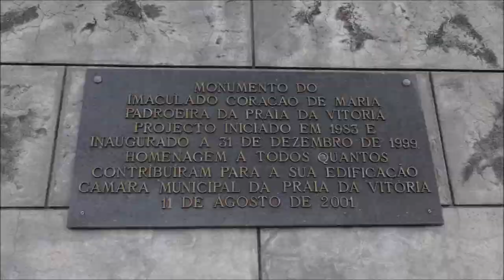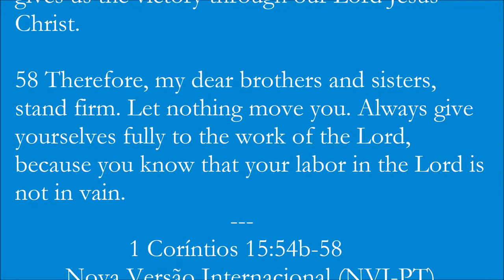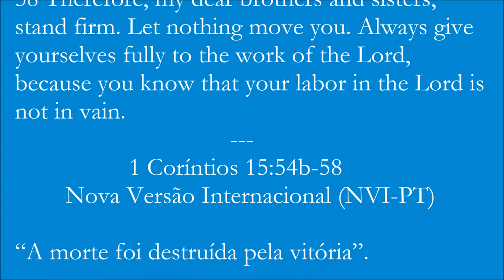Praia da Vitória (Beach of the Victory) Terceira Azores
Here are excerpts of a description of Praia da Vitória:
Historic Praia da Vitória was founded around 1456 as Vila da Praia, it received its present name from Queen Maria II in 1837 in grateful remembrance of the first victory of the Liberals over the Royalists on the 11th of August 1829 in a battle, which took place off the town’s shores. Seat of the first captain-donees of the island, Praia served as capital until it was superseded by Angra do Heroísmo in 1476. Praia da Vitória now constitutes Terceira’s most important seaport. The north quay accommodates the local fishing fleet while the south quay is occupied by the commercial harbour, with big container ships mooring here. The most impressive of all is probably the all-dominating Igreja Matriz de Santa Cruz, an attractive parish church with a large façade with two imposing bell-towers that can be seen from far. Founded in the middle of the 15th century by the first captain-donee of the island, this three-naved church was only consecrated in 1516 and over the centuries of its existence, it was damaged several times by earthquakes and restored again. Praia da Vitória was badly damaged by several earthquakes (1614, 1841 and 1980).  South of the Matriz stands the noteworthy Paços do Concelho (Town Hall) at the main square Largo Francisco Ornelas da Câmara, which is adorned with the Estatua da Liberdada, a monument in memory of the heroes of the battle of 11th August 1829. The town hall was originally founded in 1591 and shows the typical architectural of north Portuguese manor houses, featuring an impressive double-staircase in the middle of its façade, which is flanked by a massive bell-tower on one side.  Praia da Vitória is also the birthplace of the town’s most famous son, the novelist, poet, journalist and teacher Vitorino Nemésio (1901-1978).